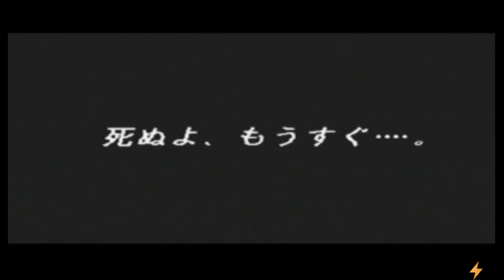Chrono Trigger "Episode 5"